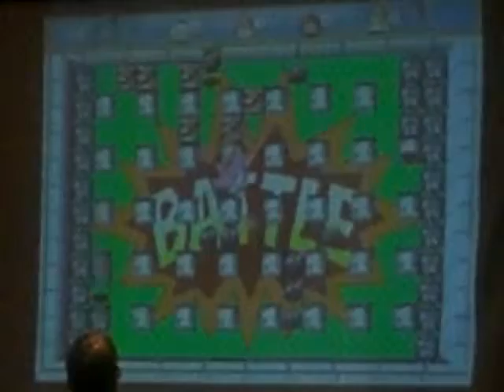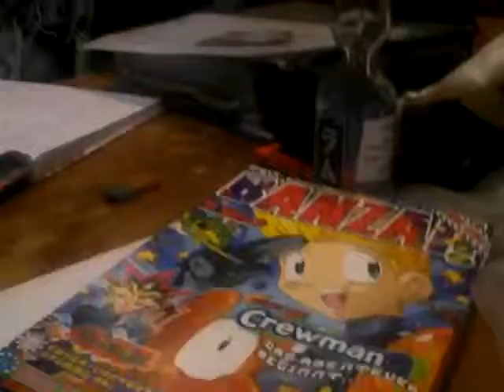Aniko november 09 . 11 teil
so hier ist die leinwand wieder  angemacht worden mit bomberman